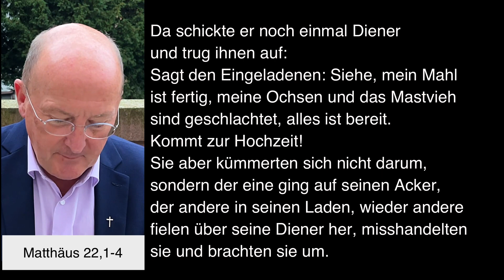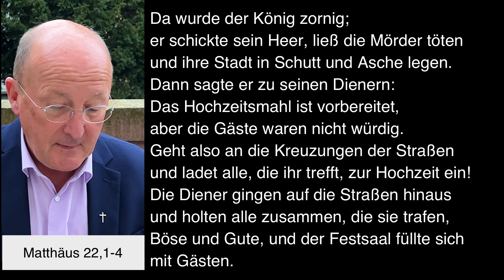Dompfarrei St Bartholomäus Stadtdekan Johannes zu Eltz 15102023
Sonntag, 15. Oktober 2023 – Impuls von Stadtdekan Dr. Johannes zu Eltz, Pfarrer der Dompfarrei St. Bartholomäus in Frankfurt am Main.